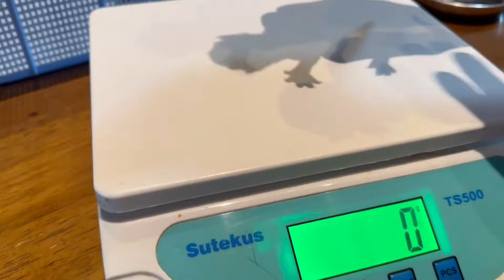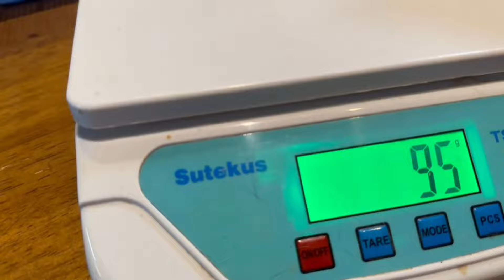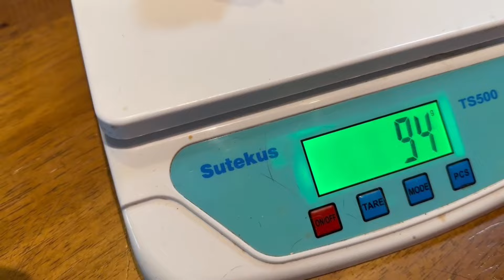半日でママとはぐれた姉弟 お名前決まりました 生後1日で独りぼっちになった子猫+1 もすくすく成長してます 【2023 10 13-2】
😽コメント欄Super Thanks を24時間フル稼働のエアコン電気代に充当させて頂いております。ただ、グーグルに30％手数料差し引かれます。たまにポチっとして頂けると大変助かります。とーさん

☆親ばかです(笑)猫娘の会社のブログです。是非評価をおねがいいたします。

プレゼント企画の源吉商店様になります

　ホワイトフジが楽天市場に‼️送料も安いです。
〒891-9112 大島郡和泊町和泊ネコヤギハウスで大丈夫です。

　動画に登場する動物達はみな保護動物です。現在🐈50匹🐕2匹ヤギ1頭と仲良く暮らしてます‼️あとギズモ2匹とグレムリン4匹。
　Youtube収益で完全自立した保護活動を継続できたら素晴らしいと考えていますがかなり難しいですね。

☆福岡大学山崎教授が屋外猫排除の恐ろしさを解説されています。既に奄美大島、徳之島、沖縄ヤンバル地域では始まっています。

☆山崎教授が宮島の鹿について取材に答えています。

⭐️猫娘のTwitterXのURLです。佐賀近県でお車の購入を考えた方は是非‼️